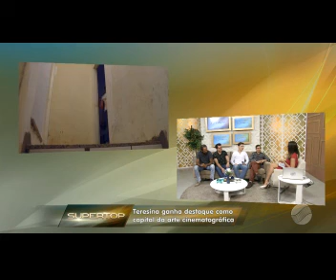Teresina ganha destaque como capital da arte cinematográfica